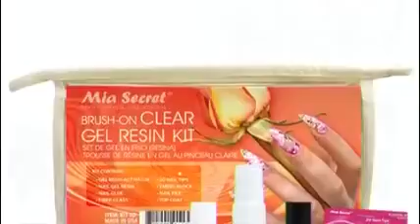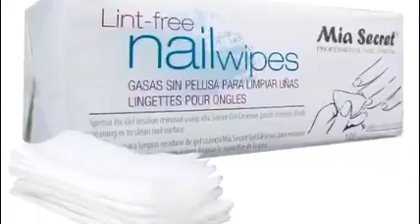Mia Secret by X'sus Nail and Supply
Disfruta de los productos que tenemos a la venta puedes contactarnos al: por whatsapp or mensaje, en Ebay Store o en Facebook teresa patino